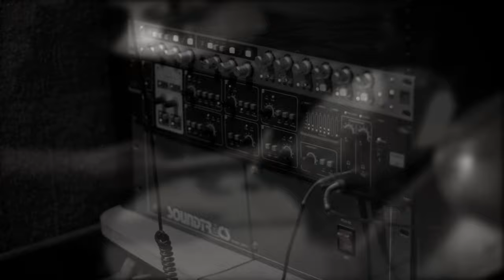AOSOTH - V (Studio Trailer #1)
Aosoth recording drums for fifth album at Hybreed Studios.